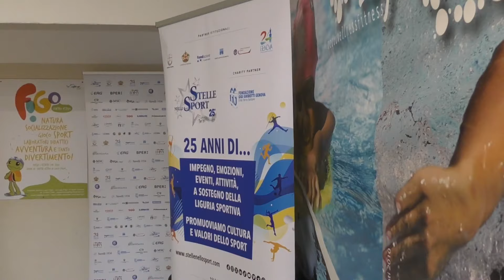Trofeo Piccole Donne: grande successo!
Appuntamento speciale, organizzato per il terzo anno consecutivo da My Sport 2 a Lago Figoi a sostegno del Centro Antiviolenza Mascherona. Il Trofeo Piccole Donne è il primo evento sostenuto da Iren Luce, gas e servizi e Stelle nello Sport. Nell’anno in cui Genova è Capitale Europea dello Sport, Iren sostiene le iniziative che celebrano le eccellenze liguri ed incoraggiano i giovani a condividere i valori positivi dello sport. Interviste a Yaela Carboni (responsabile nuoto artistico My Sport 2), Mike Ferroni (musicista) e Fabio Marchetto, responsabile Lago Figoi per My Sport 2.